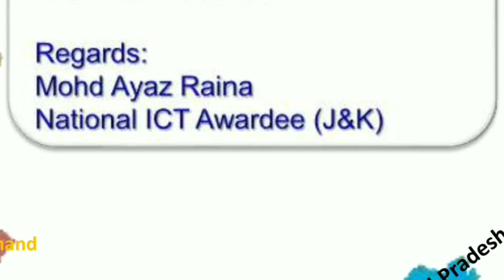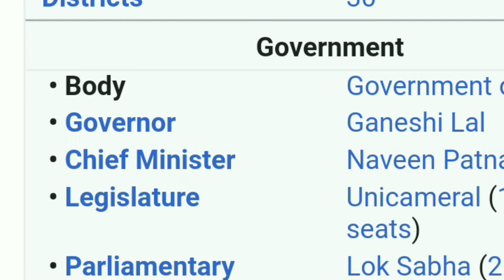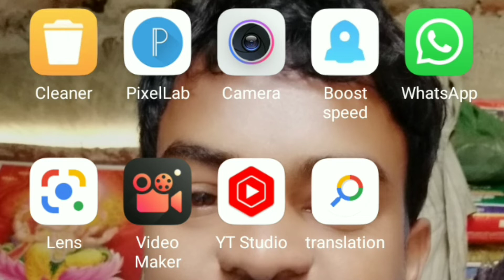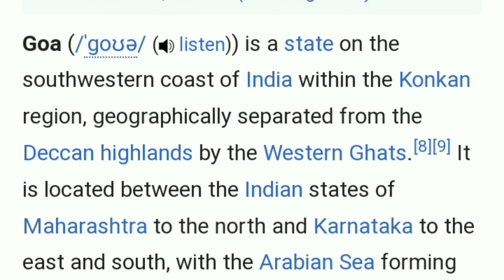Magic MAP | India Map | India ka manachitra | India ka all state and teritory in Map | India Map pdf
Pdf